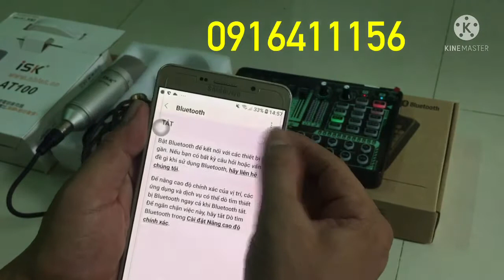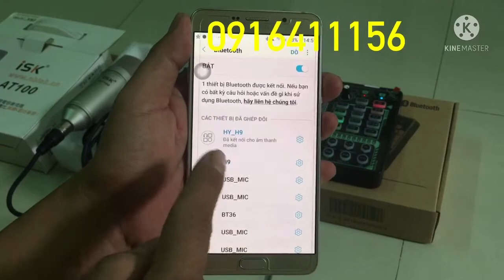Khách Tân An - Long An xem chi tiết cách lắp đặt H9 pro & AT100 xịn // lh 0916411156 khương